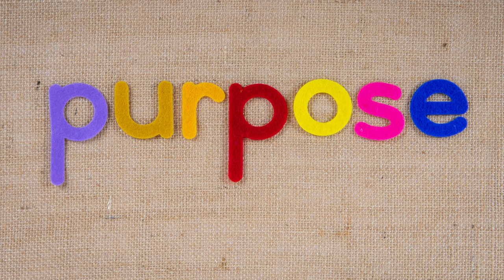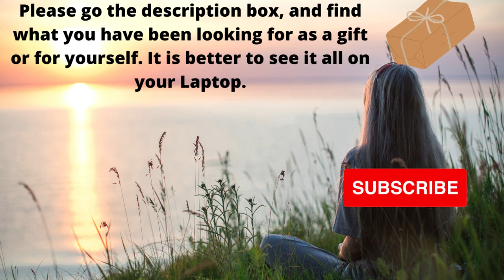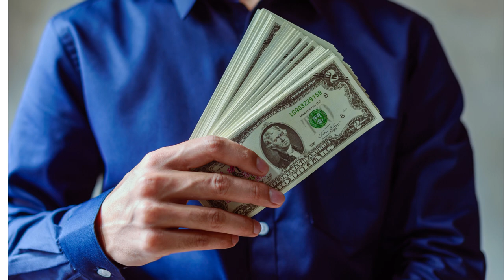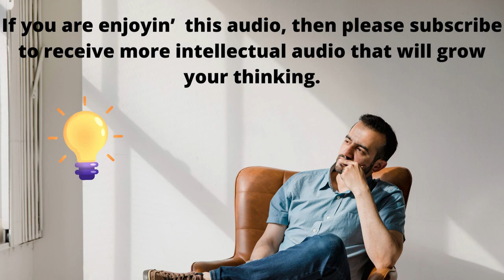Abe's Wisdom: MEET EVERYONE AT A DIFFERENT PLACE!!!✅🧐🔺(2019) (2022)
Abe's Wisdom:  MEET EVERYONE AT A DIFFERENT PLACE!!!✅🧐🔺

 Sources:
Thumbnail Photo by NOHK